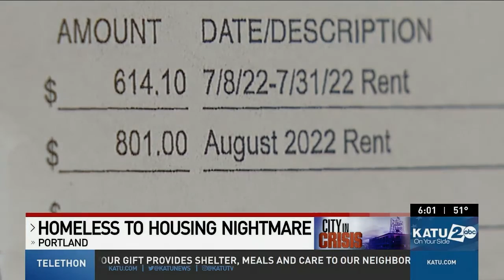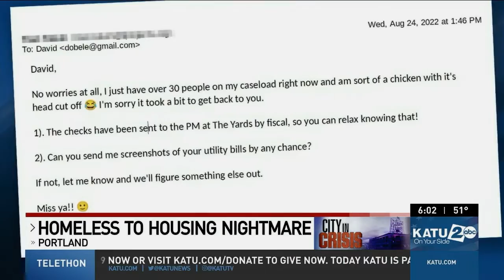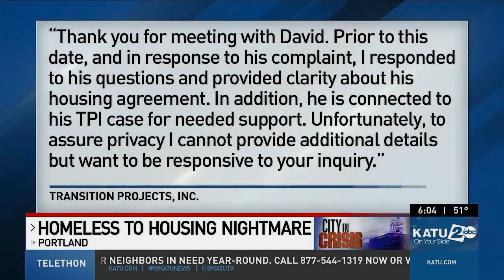Hundreds of cases dismissed due to lack of public defenders; Justice is unavailable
Multnomah County District Attorney Mike Schmidt says there've been more than 280 cases dismissed in Multnomah County in 2022 because there weren't public defenders available to represent defendants.

According to case numbers provided by the DA's office, 75 of those cases were misdemeanors, while 206 were felonies.

"People are not getting the help they need, and the system is going adrift,” said senior attorney for the Oregon Justice Resource Center, Ben Haile.

He's representing four defendants who are suing the state of Oregon for not providing them a defense attorney.

But this crisis is impacting many more than just those four.

“Over 90% of people charged with crimes in Oregon rely on a public defender. And for people of color, that rate is even higher," Haile said.

And it's not just impacting criminal defendants.

Plus, Homeless-to-housing efforts a logistical nightmare for Portland man, and Total enrollment down this fall at Oregon public colleges and universities

00:00 Hundreds of cases dismissed due to lack of public defenders; Justice is unavailable
03:21 Homeless-to-housing efforts a logistical nightmare for Portland man
08:20 Total enrollment down this fall at Oregon public colleges and universities